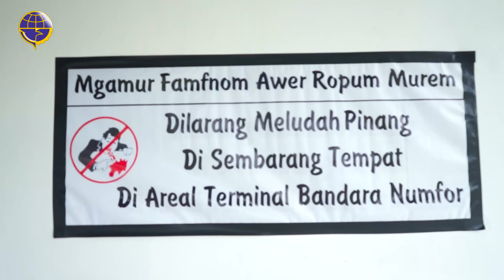BANDAR UDARA NUMFOR - BANDARA PENINGGALAN BELANDA | OTORITAS BANDAR UDARA WILAYAH X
Kantor Otoritas Bandar Udara Wilayah X kembali melaksanakan tupoksinya, kali ini kami mengadakan inspeksi pada UPBU Numfor.
Bandar Udara ini merupakan bandar udara dengan Runway yang cukup panjang yaitu 1.755m dan merupakan pengembangan dari peninggalan Perang Dunia.